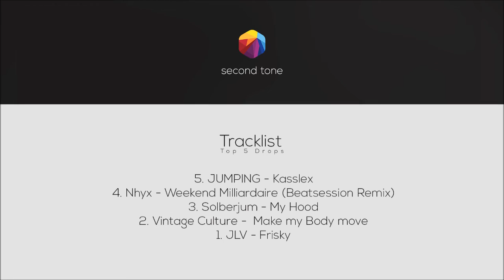TOP 5 FUTURE HOUSE DROPS | 1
BEST FUTURE HOUSE DROPS
Tracklist:

5. JUMPING - Kasslex
4. Nhyx - Weekend Milliardaire (Beatsession Remix)
3. Solberjum - My Hood
2. Vintage Culture -  Make my Body move
1. JLV - Frisky

Follow .second tone